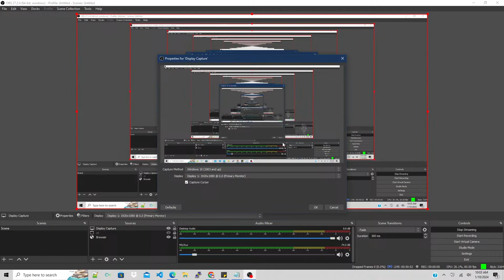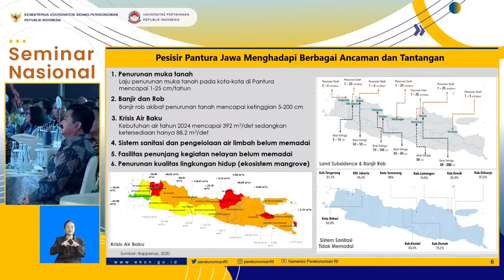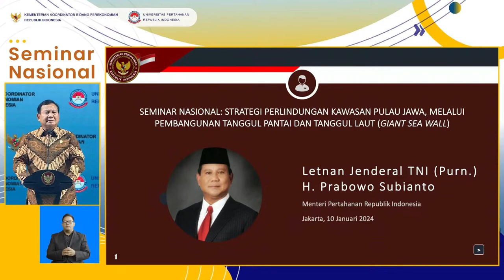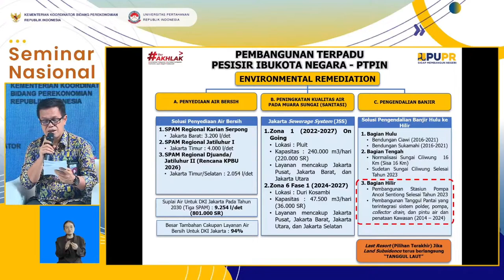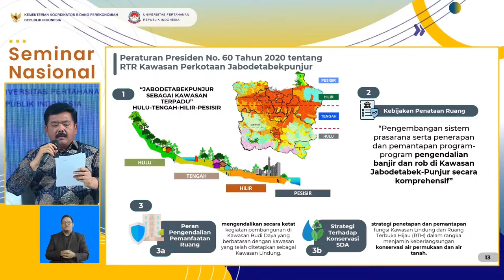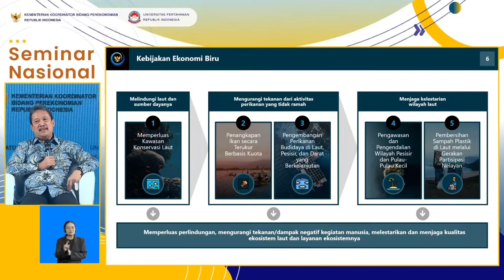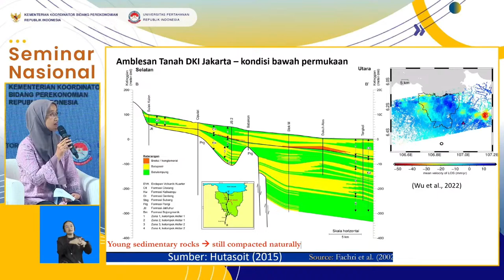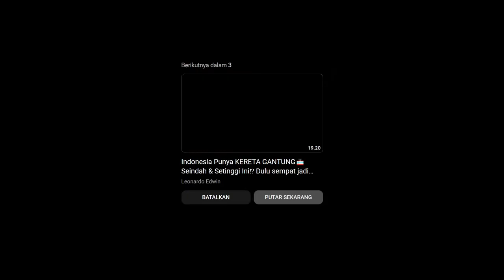Seminar Nasional Giant Sea Wall